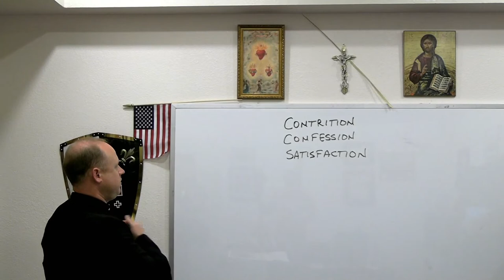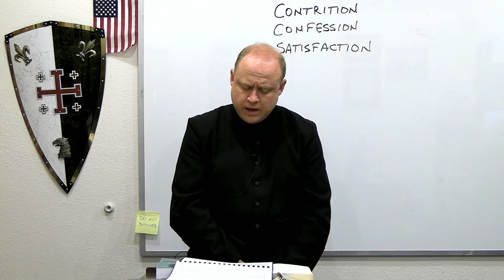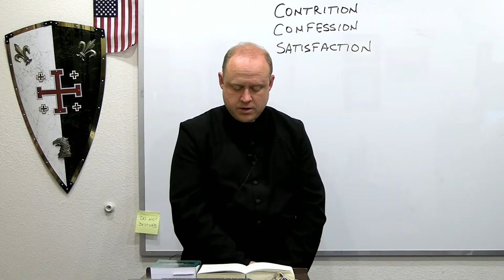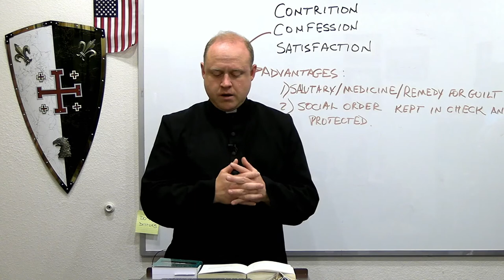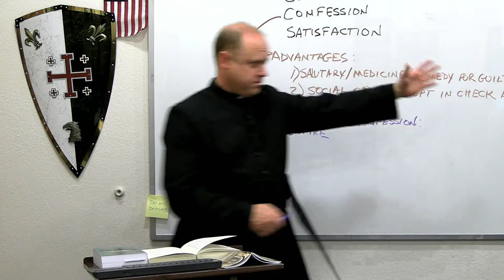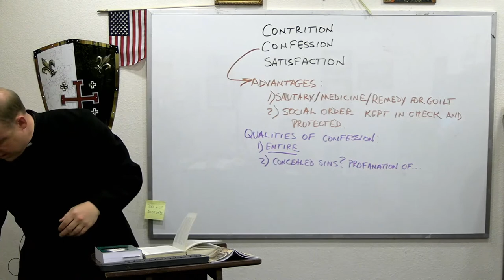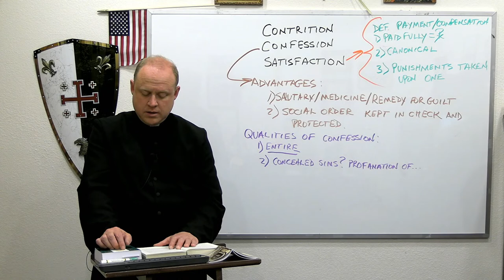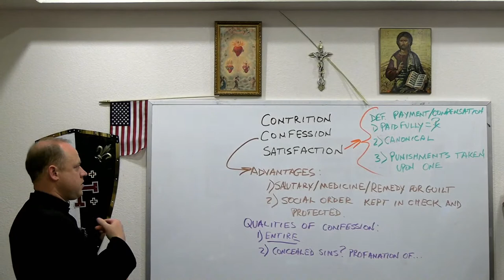Catechism - Sacrament of Penance (Contrition | Confession | Satisfaction)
Topics: Sacrament of Penance
- Contrition
- Confession
- Satisfaction

Books Referenced:
TAN BOOKS - Confession: A Little Book for the Reluctant
Bruce Publications - Fr. Brennan's Favorite Stories by Rev. Gerald T. Brennan (Story #43)